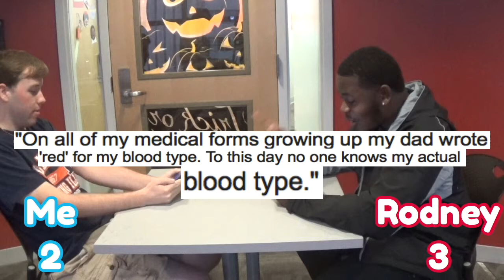DAD JOKES...THESE JOKES SUCK!!!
Today we do dad jokes from buzzfeed. buzzfeed sucks

-MrCapKevGamer